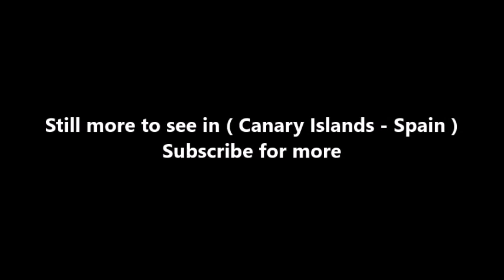Places to see in ( Canary Islands - Spain ) Morro del Jable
More staid than its northern counterpart Corralejo, Morro Jable is almost exclusively German. The beach is the main attraction, with pale golden sand stretching for around 4km from the older part of town. It’s fronted by low-rise, immaculately landscaped apartments and hotels. Back from the beach, the charm palls somewhat with a dual carriageway lined with commercial centres and hotels. The older town centre, up the hill, provides a glimpse of what the town must have looked like before the charter flights started landing.

What was once a small fishing village with only 200 inhabitants, Morro Jable has now grown into one of the biggest holiday resorts for German tourists on the island (with around 8,000 inhabitants). It was during the early eighties that tourism first took off after the construction of the first Robinson club.

At this time you could only get to the resort via rough sand tracks and it wasn't until 1982 when the new main road was finished that things really started to happen. Nowadays Morro Jable has something for everyone. The miles of golden beaches and clear blue seas, shops, bars and restaurants of attract thousands of tourists each year (at present there are around 16,000 beds). Morro Jable lies 100km from the airport but there are plans to build a new road directly to the resort.

Despite all the tourism the old village still remains intact and there is a quaint harbour in the west of the town which is used by local fishermen and yachtsmen and you can still escape the hustle and bustle should you wish to take a leisurely walk along the promenade or check out one of the local beaches.

Some of the beaches here are the longest and most beautiful in the Canary Islands stretching 35km and there's plenty to do for the water sports enthusiast from jet skiing to windsurfing. Its also possible to take a jet foil from here over to the neighboring island of Gran Canaria. Morro Jable continues to grow each year spreading further afield (as do many of the main resorts on Fuerteventura) and a new marina is also being planned for the future.

( Canary Islands - Spain ) is well know as a tourist destination because of the variety of places you can enjoy while you are visiting Canary Islands . Through a series of videos we will try to show you recommended places to visit in Canary Islands - Spain